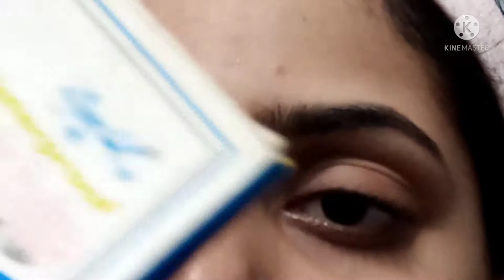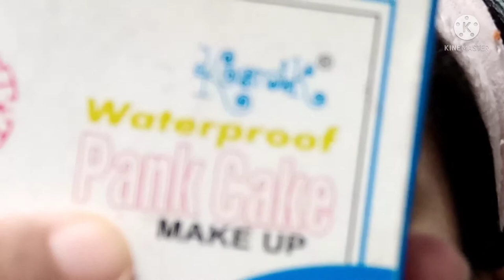How create kitchen makeup base/ and at home makeup /as a guest makeup look@Dream of Saima